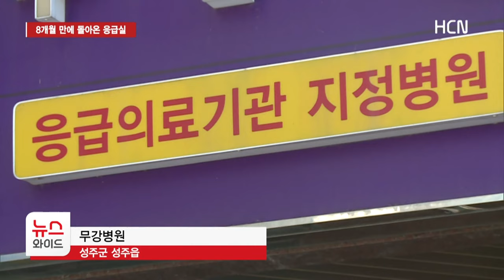8개월 만에 돌아온 응급실...성주군 당직의료기관 운영 지원/HCN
[앵커멘트]

올해 초 경영난으로 문 닫았던
성주군의 유일한 응급실이
8월 1일부터 운영을 재개합니다.

성주군은 조례를 만들어
응급실을 운영하는 병원에
인건비를 지원하기로 했습니다.

전보근 기자입니다.